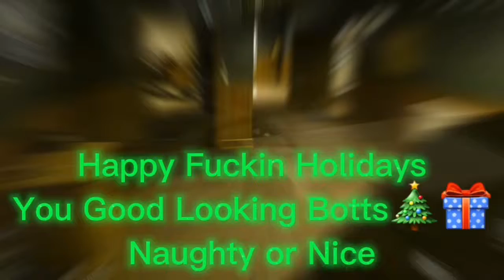New Moves Baby